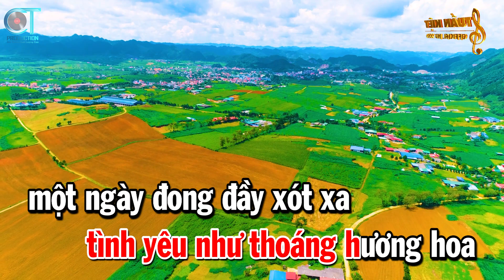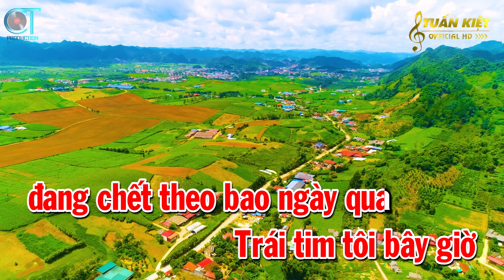Karaoke Đừng Nói Yêu Tôi Tone Nữ Nhạc Sống Hay